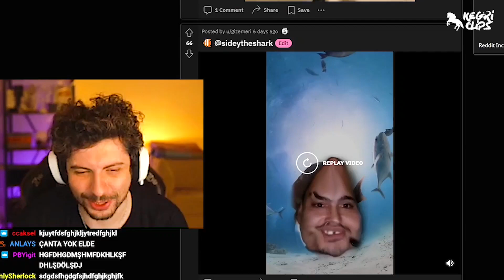BUNU SAKIN HİÇBİR YERDE GÖSTERMEYİN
Sohbetin katmanlaştığı, atların ilahlaştığı, trollerin eğitildiği, kötü şakanın bile efektlerle değer gördüğü gecelerin en derin kanalının kesitleri.
Lütfen beni Instagram'dan takip et